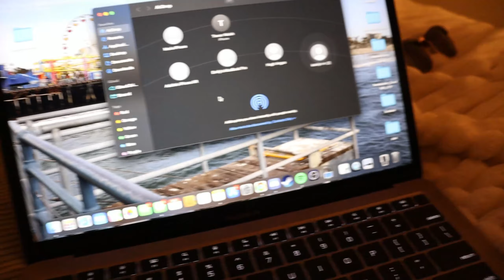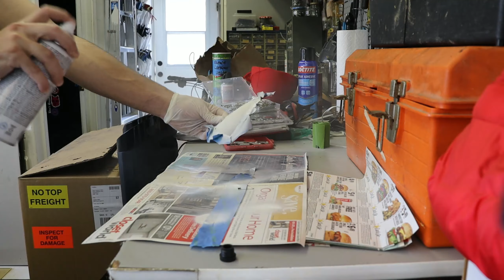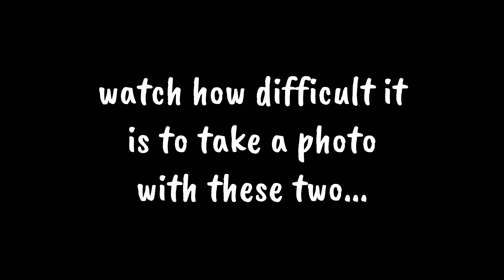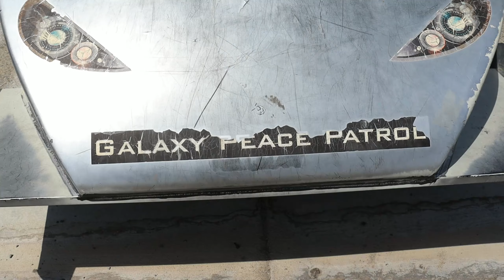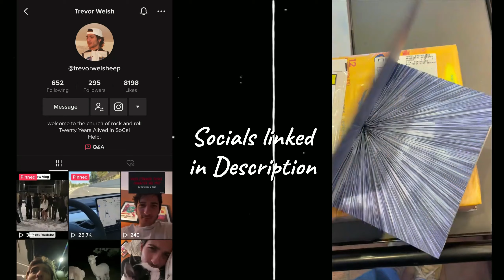When STRANGERS are outside your window...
VLOG #10: SMILE, YOU'RE ON CAMERA!!

Something you'd like to see in the Vlog? I'd love some feedback!

VLOGS COMING ON THE REGULAR!

EXTRA FOOTAGE on Instagram, Snapchat, and TikTok!